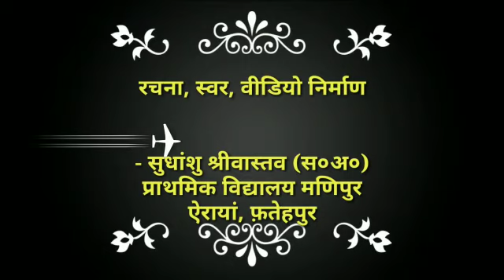holi song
Video from sudhanshu srivastava0509